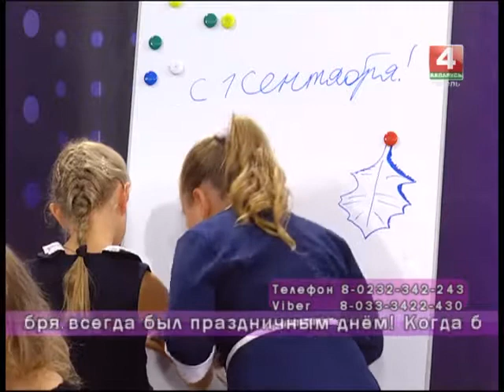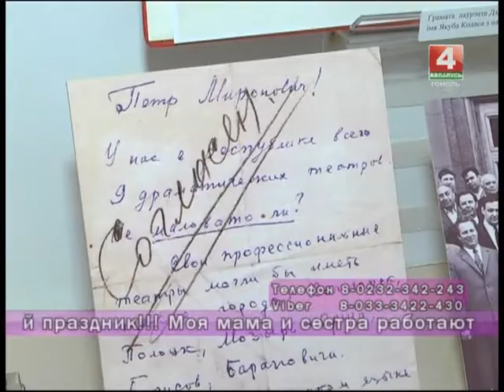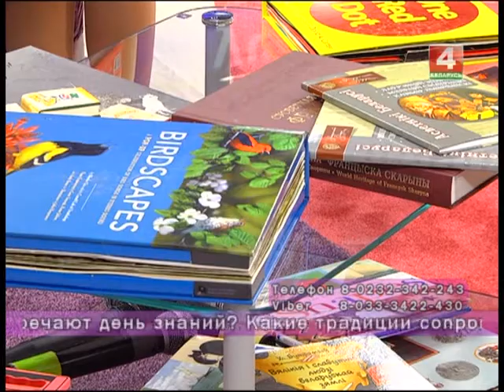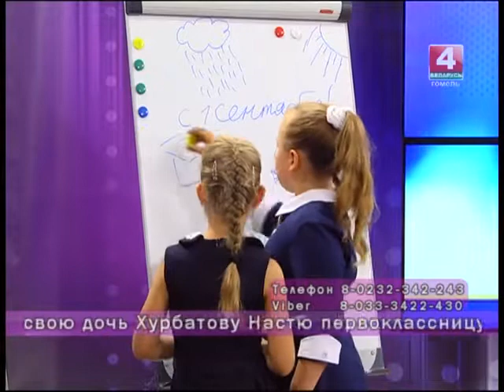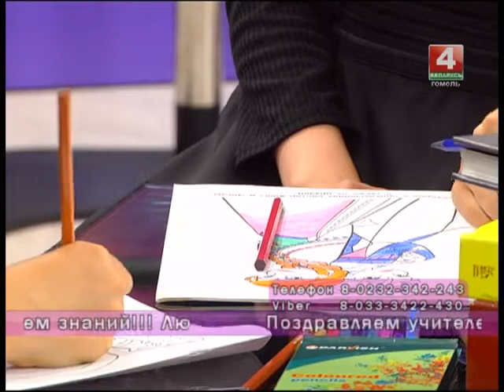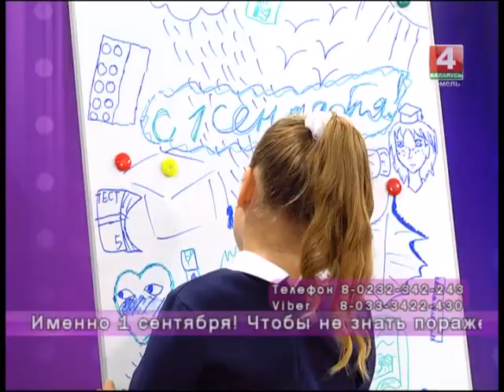"Добрый вечер, Гомель!" 01.09.2017 Здравствуй,школа!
1 сентября - это всегда ожидание нового. Есть мнение, что школьники, студенты и педагоги – счастливые люди. Потому что у них Новый год всегда два раза – календарный и новый учебный. И во время передачи мы в этом убедились благодаря вашим сообщениям и звонкам, уважаемые зрители, и экспертам: маме пятиклассницы Наталье Марченко, самой пятикласснице Александре и её замечательным подружкам — вокалисткам группы «Согнери».

Не обошлось и без сюрприза. Сотрудник областной библиотеки Светлана Крылова представила удивительные книги, с которыми час прямого эфира для пятиклассниц пролетел незаметно.

Ну а как не обсудить живые моменты учебного года: новые учебники, форму и время начала занятий? Об этом и о проблемах, которые волнуют учеников, родителей педагогов компетентно высказывались:
Ольга Маручок — педагог-психолог сш№12 г.Гомеля,
Людмила Крилистенко - начальник отдела образования, спорта и туризма Гомельского горисполкома
Александр Пахучий - директор гимназии №51 г. Гомеля.